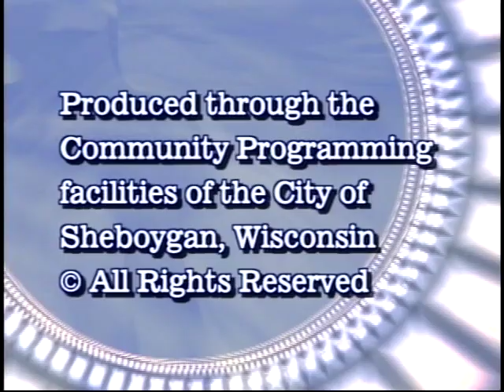CotW 2008 12 22